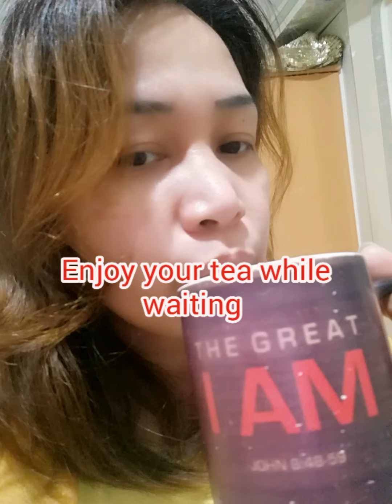Eyebag Treatment (using green tea) home remedies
Eyebag Treatment (using green tea) home remedies. You may use any type of tea bag.